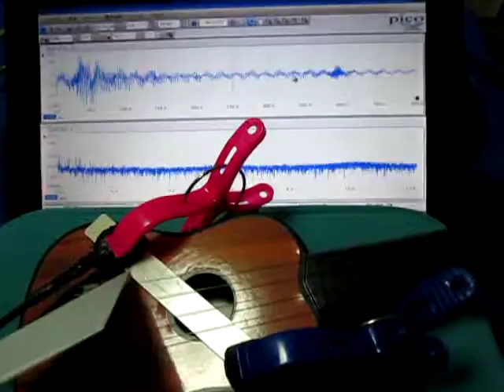超音波テスター Ultrasonic tester